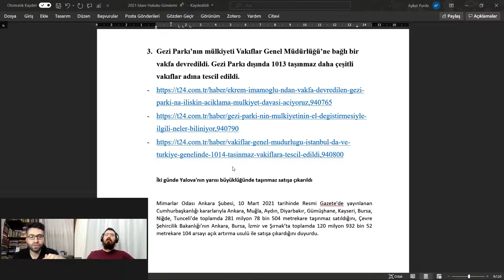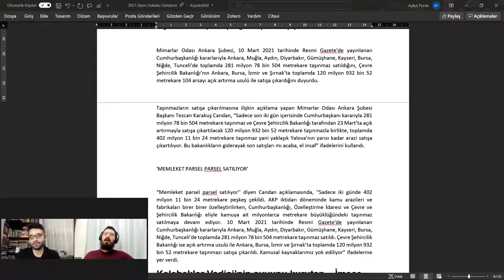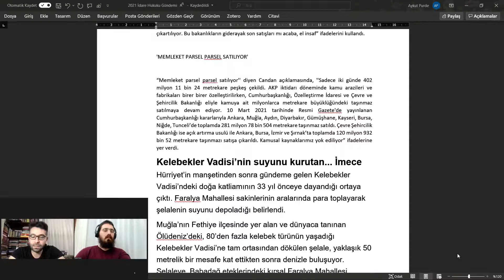Gezi Parkının mülkiyeti Vakıflar Genel Müdürlüğüne devredildi.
2013'ten beri Gezi Parkı gündemimizden düşmüyor. Gezi Eylemleri olarak bilinen, sonrasında bir çok yargılamaya ve başkaca siyasi sonuçlara sebebiyet veren eylemlerden beri, Gezi Parkı oldukça popüler.

2018 yılından itibaren ise, İBB'nin yeni belediye başkanı Ekrem İmamoğlu'nun park hakkındaki projeleri, İBB başkanlığının merkezi idare ve İBB meclisi ile olan mücadelesi dolayısıyla Gezi Parkı sürekli gündemde.

Tam biraz unutmaya başlamıştık ki, T.C. idaresi bize kendi kendimize kalma şansı vermedi ve Vakıflar Genel Müdürlüğü'nden beklenmedik bir açıklama geldi. Buna göre Gezi Parkı'nın mülkiyeti, Vakıflar Genel Müdürlüğü'ne bağlı bir vakfa devredildi. Özellikle İBB'den ve muhalefetten bir çok tepki yükseldi, Ekrem İmamoğlu ve Murat Ongun, meseleyi yargıya taşıyacaklarını söyledi.

Tepkiler üzerine Vakıflar Genel Müdürlüğü'nün bir açıklama yaptığını da hatırlatalım, ilgili açıklama aşağıda.